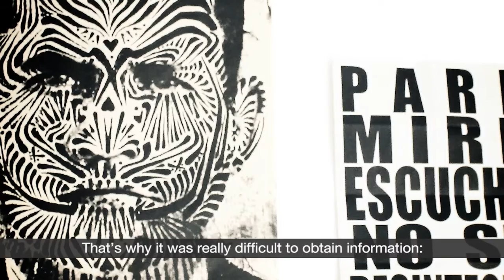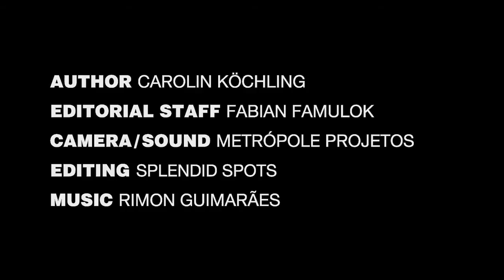STREET-ART BRAZIL WITH ONESTO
The artist Onesto guides the curator through his neighbourhood in Brazil, and in so doing enables her to gain an intimate insight into the sphere of activity of the "Grafiteiros". In Frankfurt, Onesto is painting the Sparkasse building on Neue Mainzer Strasse.

STREET-ART BRAZIL
5 SEPT -- 27 OCT 2013

CURATOR Carolin Koechling